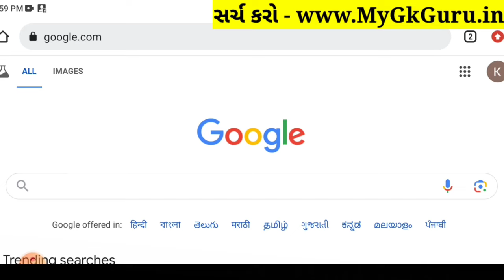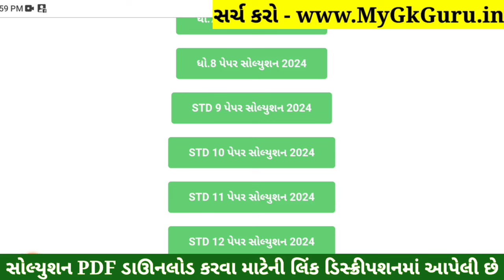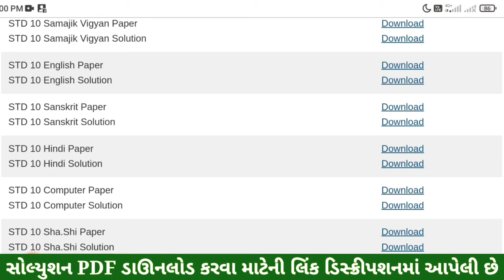STD 10 Computer Paper Solution 2024 80 Marks, Dhoran 10 Computer Paper Solution 2024 80 Marks